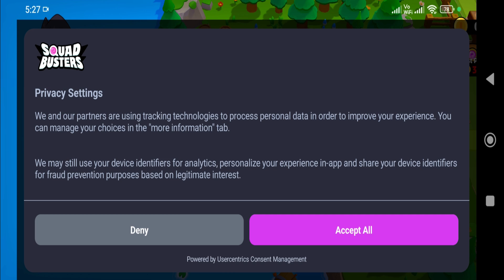SQUAD BUSTERS GAMEPLAY 😍😎 | SQUAD BUSTERS ANDROID GAMEPLAY | SQUAD BUSTERS GAMEPLAY IN HINDI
Every match is busting with unique, unpredictable fun!  Grow your Squad, loot bosses, bust your friends, collect & Evolve all-star Supercell characters from Clash of Clans, Brawl Stars, Hay Day, Clash Royale, and Boom Beach. Play endless combinations of Maps with crazy twists and fresh gameplay in every epic 10-player match. Hold on to the most Gems if you can. Start your journey with cute Babies. Evolve them to full-grown superstars with fresh looks and exciting Abilities. Dozens of different Modifiers and constantly changing Character lineups make millions of unique games. Chase down Loot Goblins, smash Piñatas, recruit Royal Ghosts to haunt others, and more! Discover new tactics and fun surprises with every game.

PLEASE SHOW YOUR LOVE AND SUPPORT TO OUR CHANNEL :)